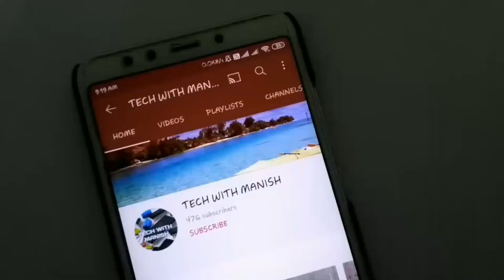DOB LED KIT DETAILS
MANISH CHANDRA
LED KIT